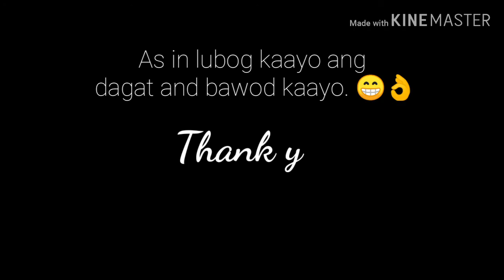Sardines Run in MOALBOAL, CEBU || Vlog #3